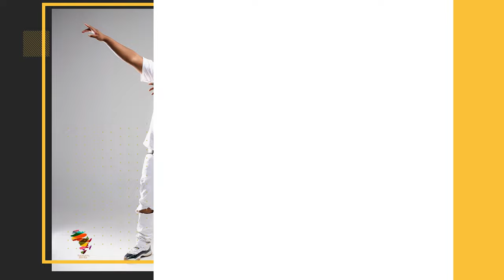Lolli Native|On moving to Gauteng & Meeting Lil Wayne MGMT|Signing to Emtee Records|His Album|part 1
Project Manager & Produced :-  @sahiphop247
Sounds :- @SiyaceeBeats